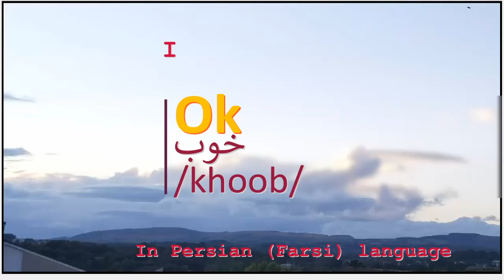The meaning of Ok in Persian or Farsi خوب khoob